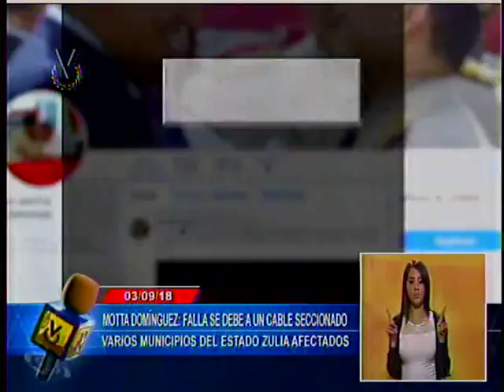Apagón dejó sin luz nuevamente al estado Zulia